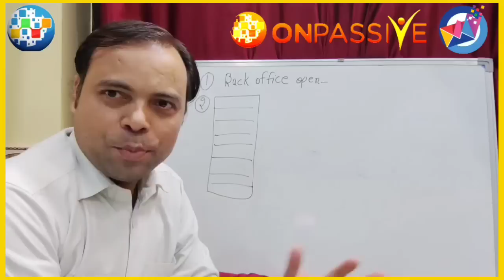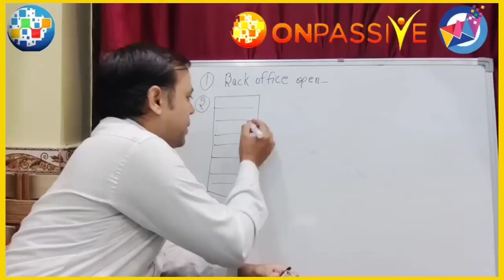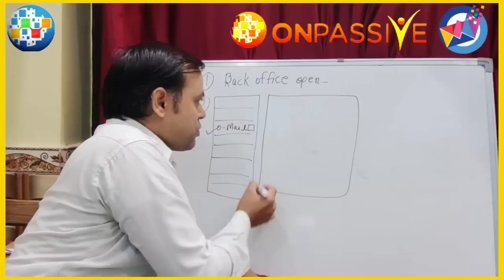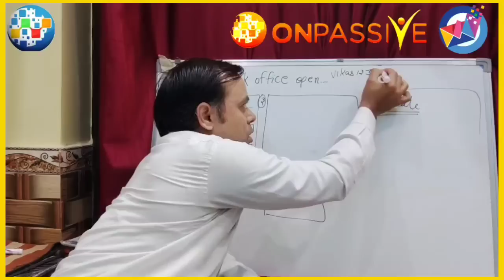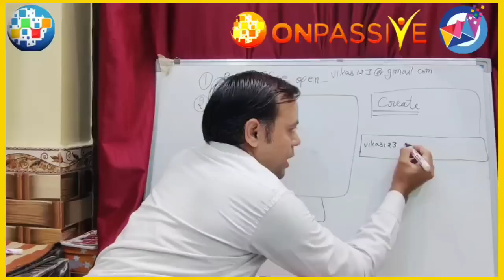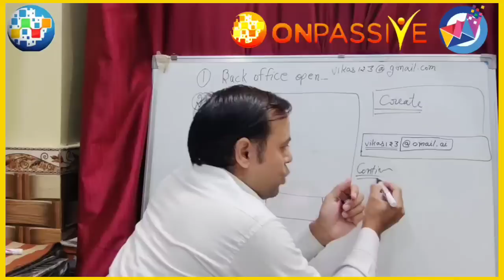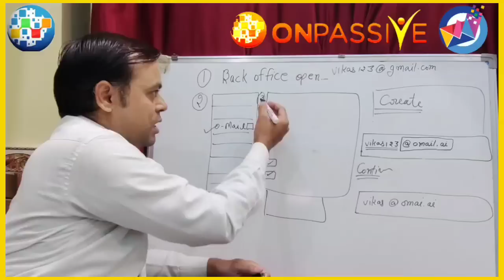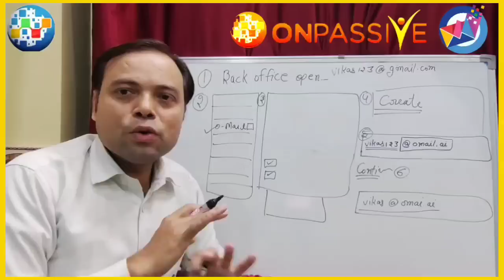How to Create OMAIL A/c ? OMAIL Account Kaise Create Kare? Follow 6 Easy Steps Practically.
This is Our Right Time to Publish Our Videos
हमारी वीडियो पब्लिश होने का राइट टाइम
सुबह      👉   🕢   7:30 am 🤗
दोपहर    👉   🕜   1:30 pm 🤗
शाम       👉   🕢   7:30 pm 🤗
अगर किसी कारणवश कोई वीडियो बीच में छूट जाती है, तो बह अपने Next Time पर ही आएगी।

Myself Manendra Singh Gola. This is my official FACEBOOK PAGE - ONPASSIVE All in One
Please Follow to my Facebook Page for watching more Onpassive related videos.
Plz follow our Facebook Page Link for more real information regarding ONPASSIVE
हम Onpassive के प्राउड फाउंडर हैं।
यह हमारे लिए गर्व की बात है। आने वाले वक्त में हम सभी लोगों के सपने पूरे होने वाले हैं और इस इनकम के माध्यम से हम दूसरे लोगों की भी मदद कर पाएंगे जिससे कि एक मानवता इस दुनिया के अंदर कायम रहे। हमारे FACEBOOK PAGE को जरूर FOLLOW करें।

To Launch the Company, This is the Most Important Thing || लॉन्च होने में इसका महत्वपूर्ण योगदान है।

After Launching, Who will get More Benifits or Profits? लॉन्चिंग के बाद सबसे ज्यादा किसे फायदा होगा।